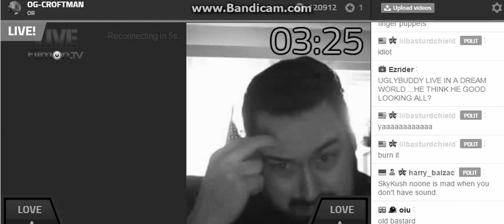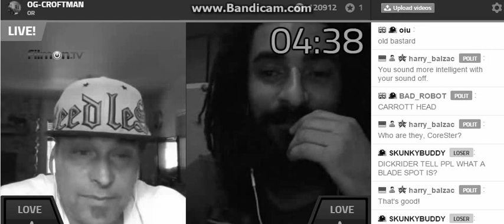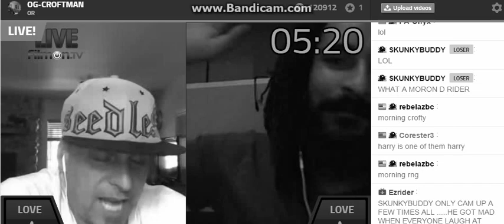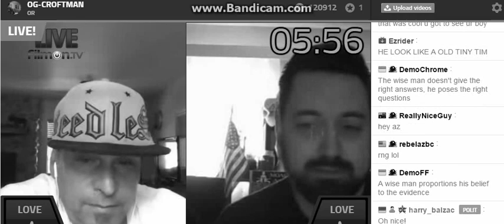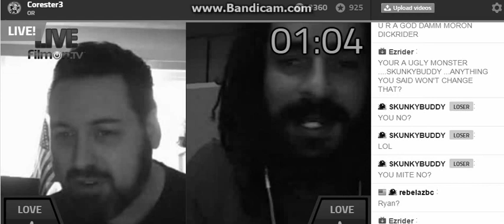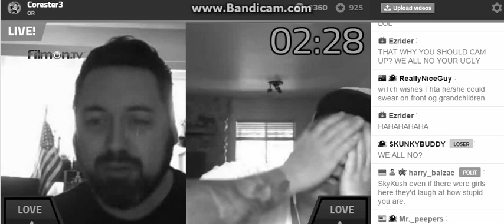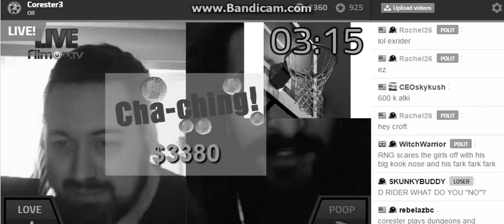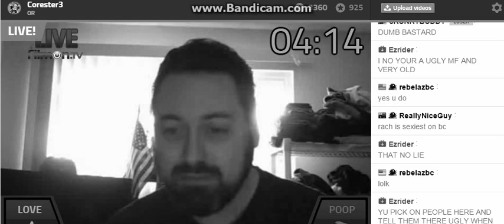I Think Y0u're Scared 0f RNG